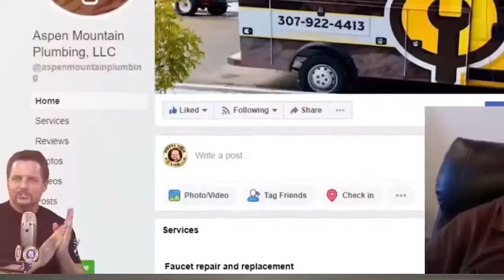Tips for Running Your Plumbing Business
Plumbing businesses aren't notorious for their customer service.

That's why taking care of your customer can really make your business stand out.